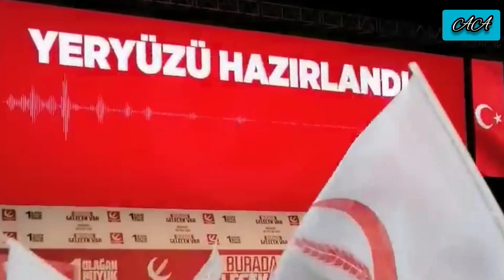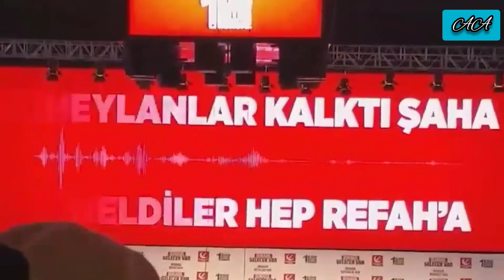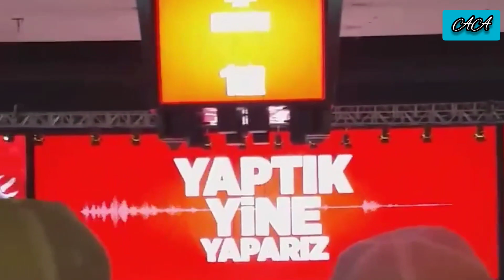YAPTIK YENİDEN YAPARIZ BİZ YENİDEN REFAH'IZ ( MÜZİK )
YAPTIK YENİDEN YAPARIZ BİZ YENİDEN REFAH'IZ ( MÜZİK ) Yeniden Refah Partisinin 1. Olağan Büyük kongresinde ki yeni müziği...